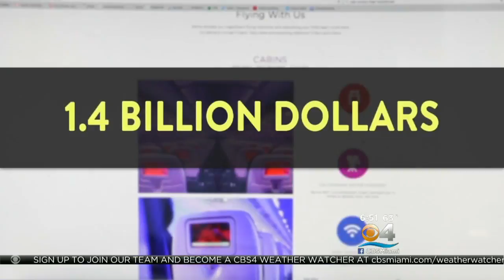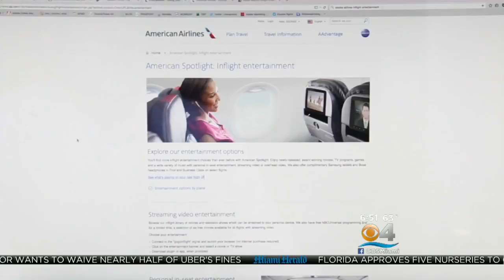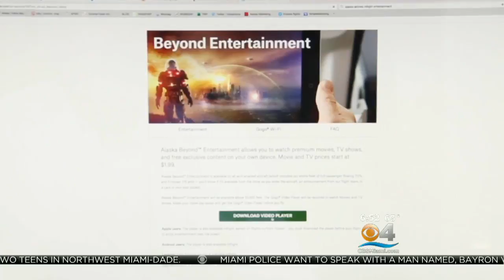Airlines Enhancing In-Flight Entertainment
Watch Walter Makaula's report for CBS Miami.